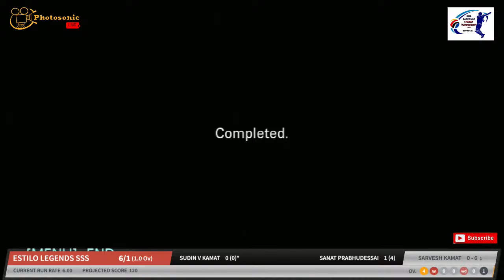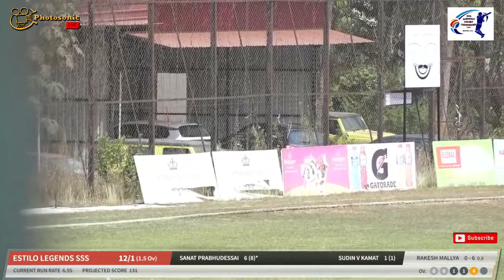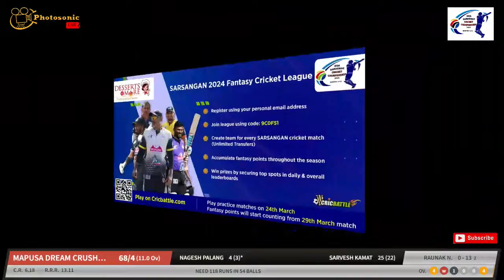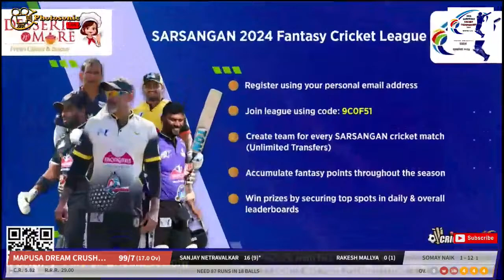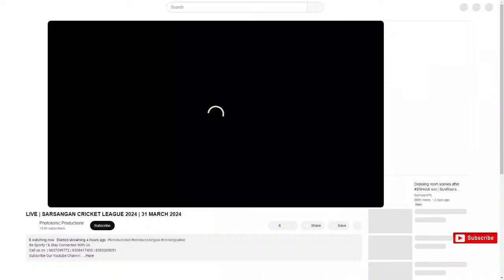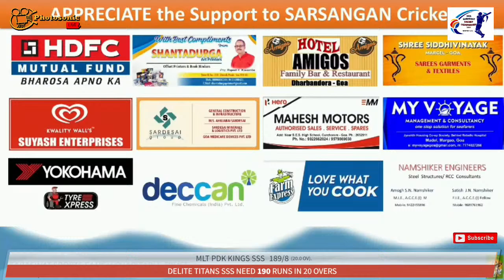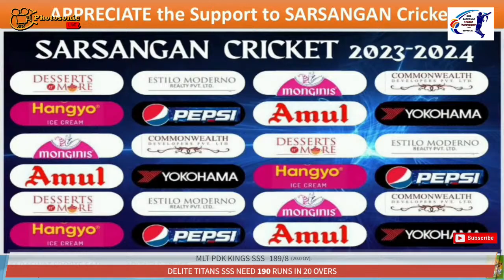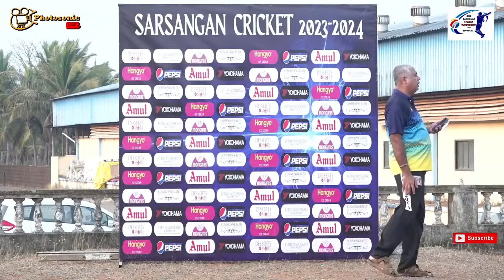LIVE | SARSANGAN CRICKET LEAGUE 2024 | 31 MARCH 2024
/ photosonicproduct...